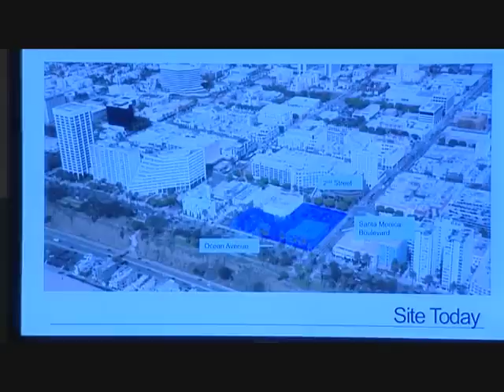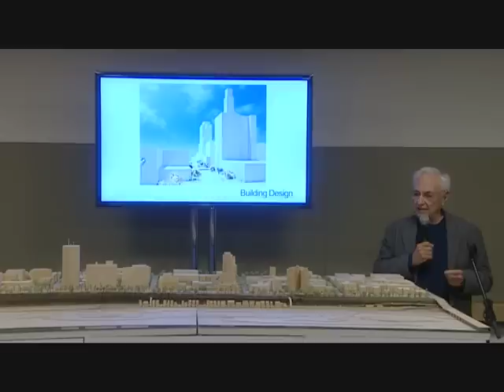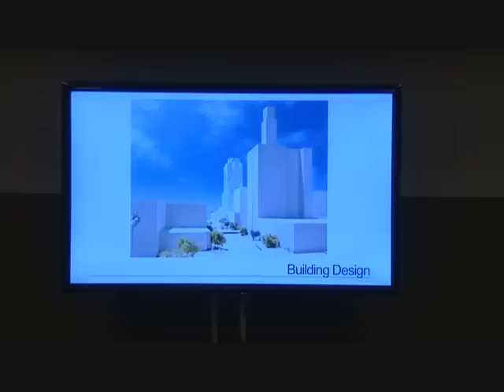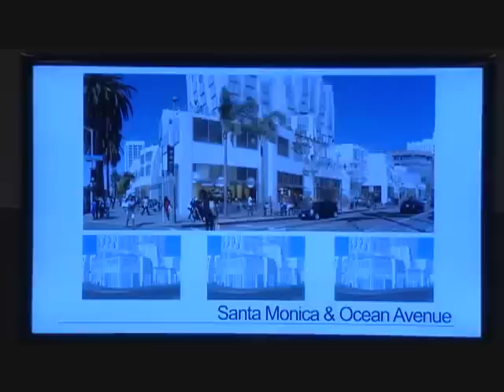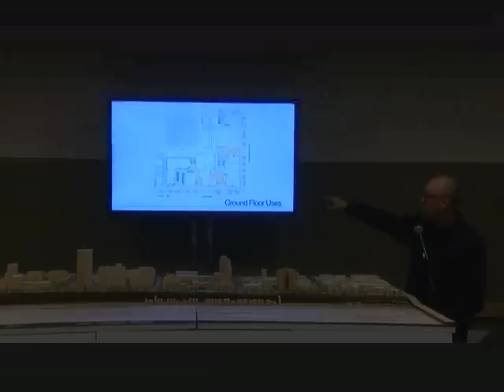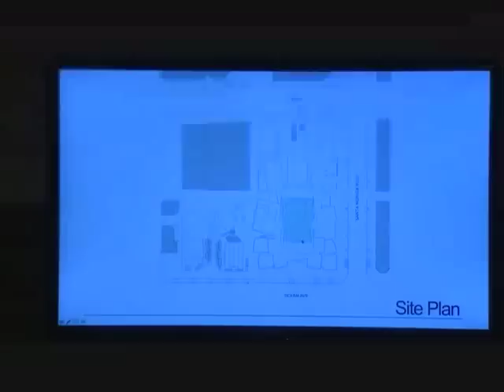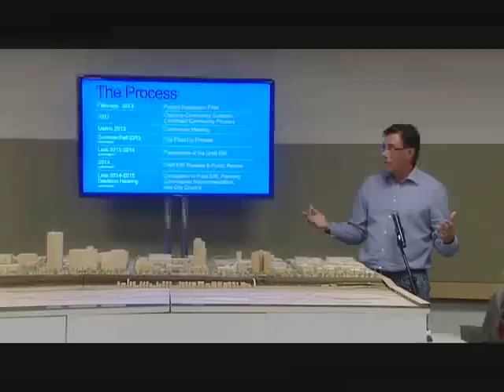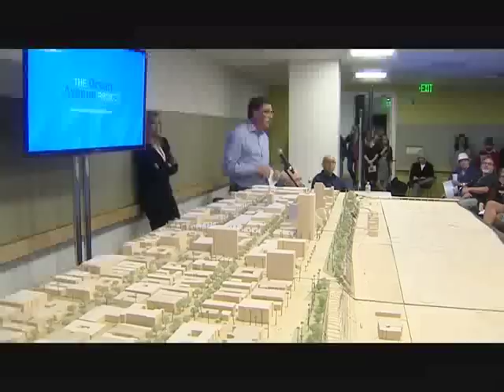Ocean Avenue Project Santa Monica Community Meeting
March 21, 2013 Community Meeting for the proposed Ocean Avenue Project at the NE corner of Ocean Avenue & Santa Monica Blvd.